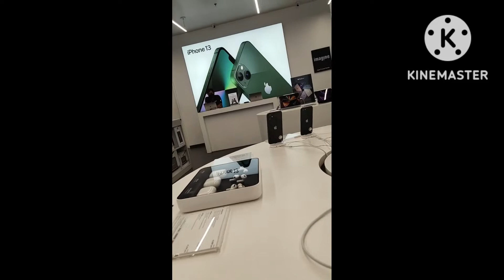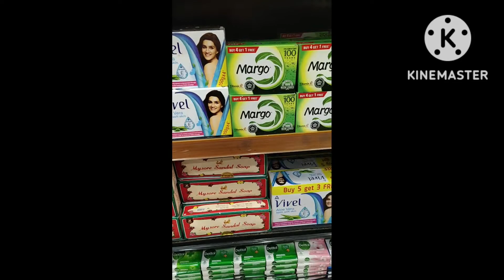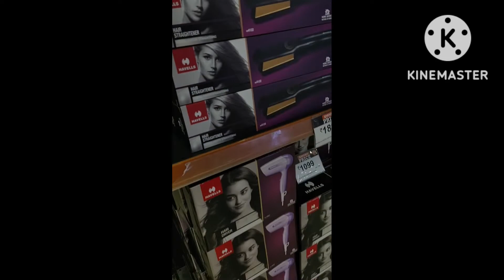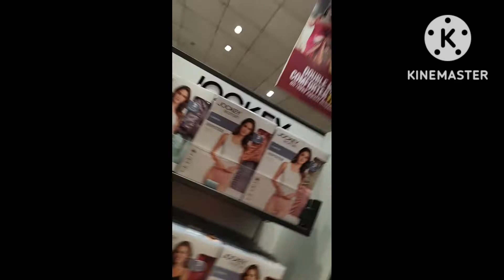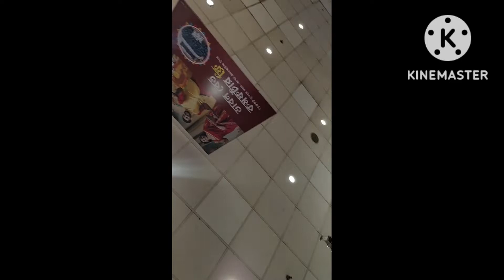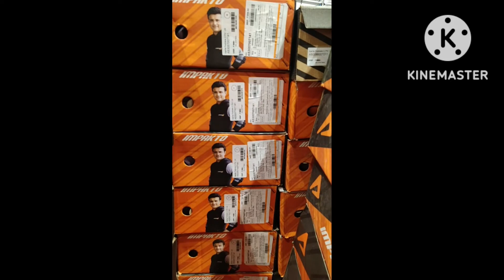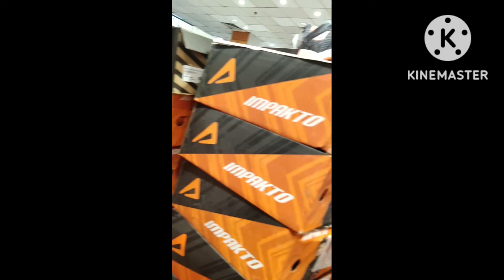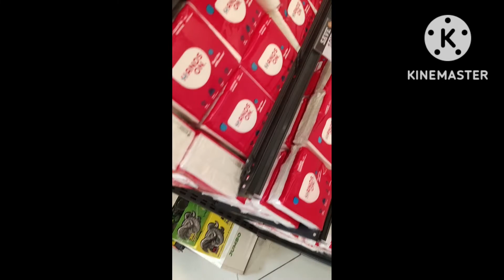Dhaka-Koltaka trip | full guide to visit Kolkata | Shopping vlog